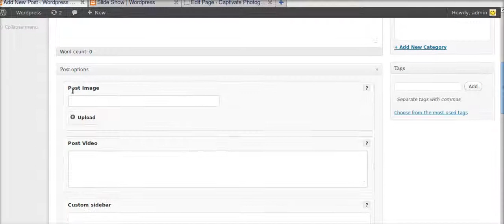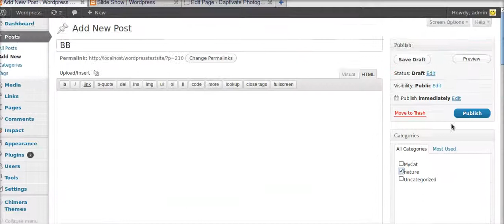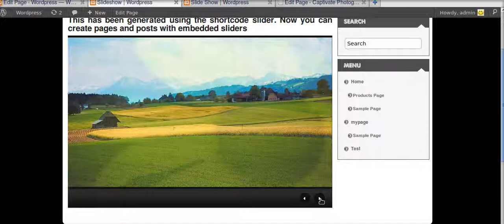How to create a page for slideshow of images in Captivate theme.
1. Go to Dashboard-Posts-Categories. Add new category.
2. Go to Posts-Add new. Upload an image to the post and give the category which you just added.
3. Create more than one posts in similar way.
4. Go to Pages-Add new. Paste the shorcode which you can get from demo site of "Captivate" theme(slideshow page).
5. Save the Page and view. You will see all the post imges under specified category as a slideshow.
6. You can give various effects to slideshow like fade,curtainX,curtainY,blind,etc.